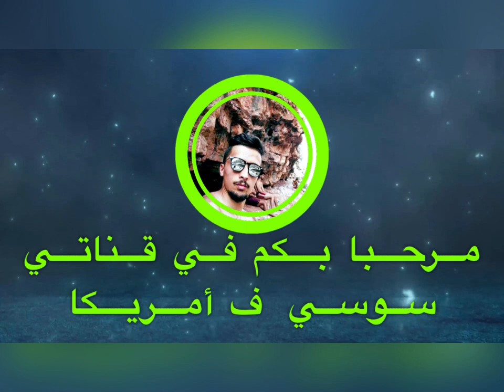القرعة الامريكية 2024 ما هي حظوظ الارقام الكبيرة /Dv lottry 2024and caise number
DV Lottery 2022 نتائج القرعة الأمريكية وطريقة الإطلاع على رسالة الفوز في القرعة الأمريكية
american lottery 2022
american visa lottery 2022
diversity visa 2022
diversity visa lottery 2022
dv 2022
dv 2020
dv lottery
dv lottery 2022 registration
dv lottery 2022 registration period
green card application 2022
Youtube,Usa,Green card visa lottery,Visa,Travel,Ds-26 visa,Donald trump,United states of america:cnbc,Mad money,Squawk box,Power lunch,Opening bell,Closing bell